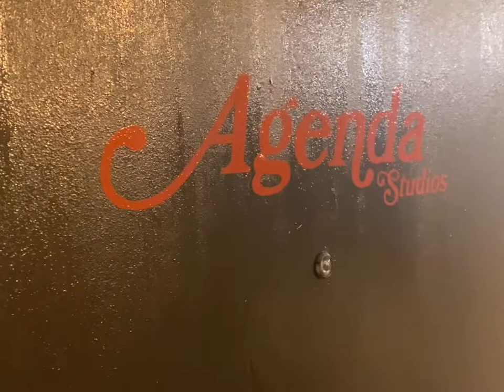WEEKLY VLOG: BECOMING ‘QUEEN MAMAS’ and Introducing Sofia Moussier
Hey y’all! I know I’m so late with posting this content from September but enjoy this creative process of becoming Queen Mamas. I have to get better at showing y’all the full process because a lot wasn’t recorded or sometimes I would forget at least.

*** TURN THOSE POST NOTIFICATIONS ON ***

🔉 Listen to my Podcast(s) by searching ‘Closest Kin’ on Apple Podcasts, Spotify, & Anchor.

FAQ ✨

Name: Amir Butler
Age: 24
Height: 6”1
Location: Atlanta, GA